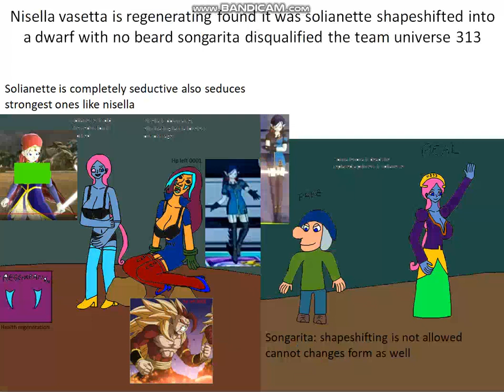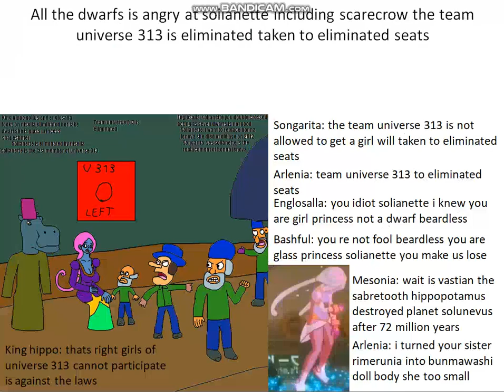wrath of fallen olympian stage 11 team universe 313 eliminated nisella almost ends lamia loveless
then nisella vasetta almost got lamia loveless out of the ring of tournament arena cause team universe 313 becomes eliminated into the elimination seats in nothingless realm the other teams proceeds the battle songarita still sense valfrin seal almost broken after bumper the badger last made in sleipnesodden milly keena looks shocked too effective putine her younger sister majo have earrings too